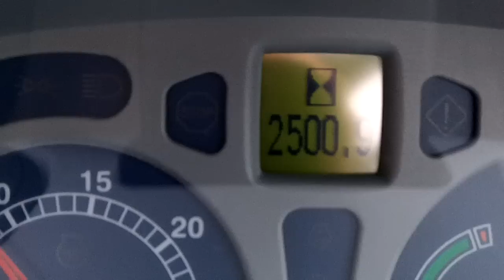New Holland T7.200 Autocommand 50KPH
March 2013 (13) New Holland T7.200 Autocommand 50KPH.  2500 hours.  Autocommand transmission with air brakes and exhaust brake.  4 electric spools with joystick.  Front linkage.  Intelliview monitor.  Climate control.  172/200HP.  Extended warranty. One owner from new.  £51000